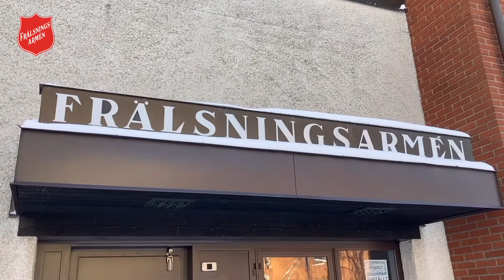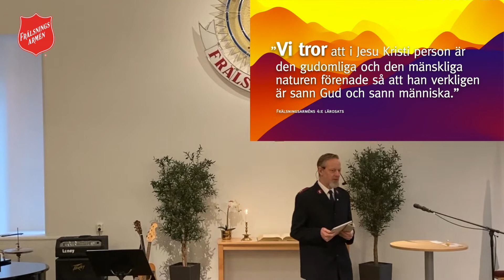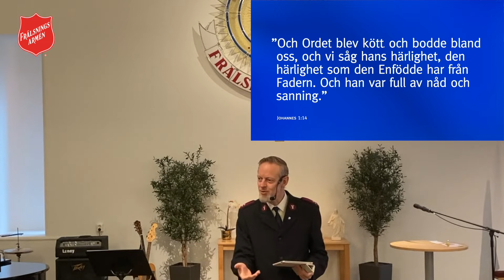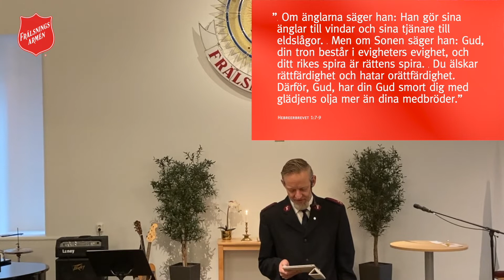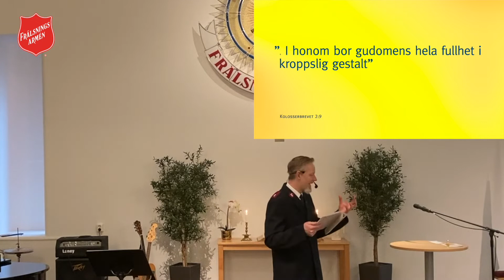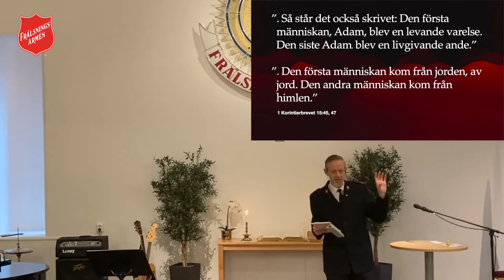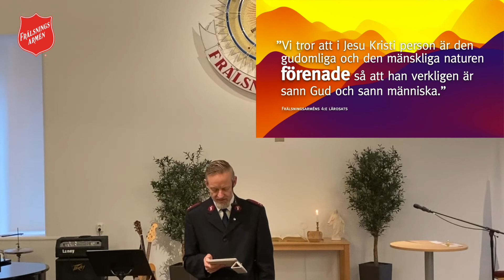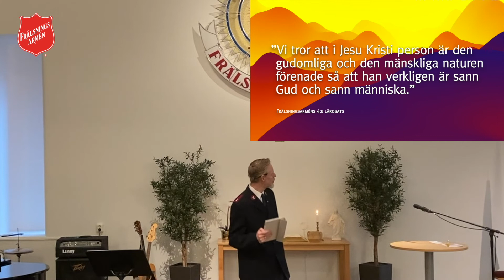Gudstjänst / Andakt 22-11-13, inspelad 22-11-06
Gudstjänst / Andakt från Frälsningsarmén i Gävle 22-11-13, inspelad 22-11-06. Andreas Bergh predikar och vi sjunger "Vi tror 4" (Andreas Bergh) och "Tack" (Ray Boltz, övers. A. & H. Bergh.